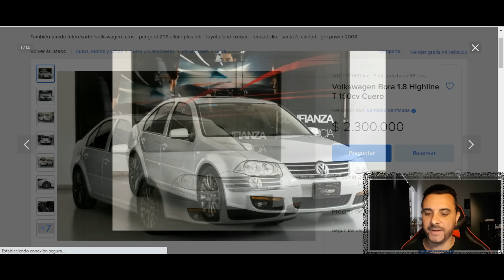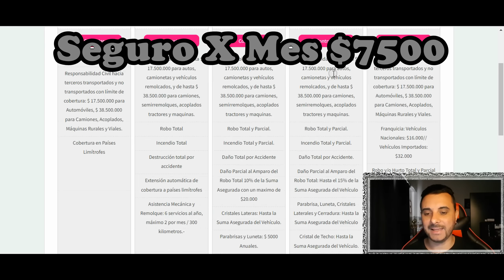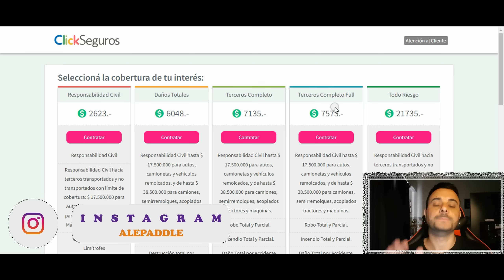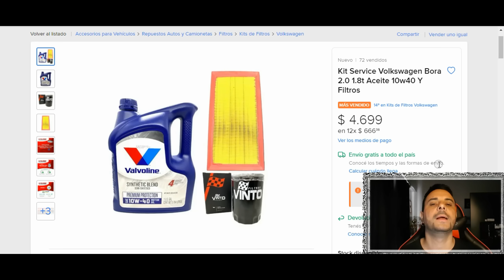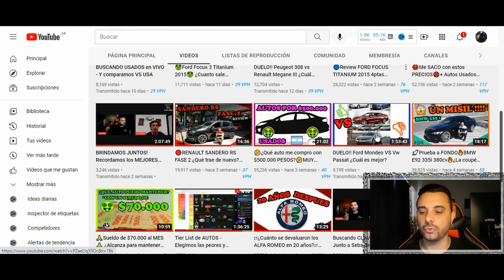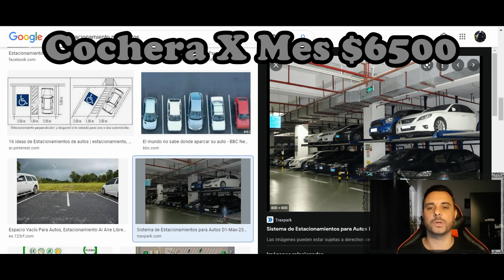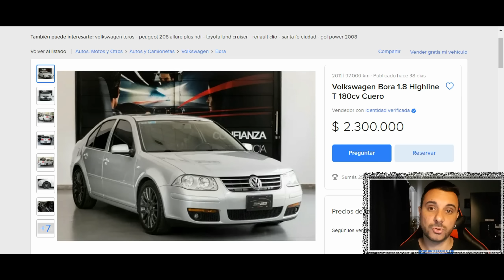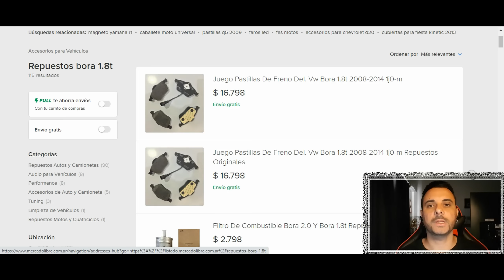🚘7 Gastos CLAVES para tener un BORA 1.8T 🤔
Luego del Review te cuento lo que sale mantener este BORA 1.8T.

¿Te animas a hacer CLICK AQUI?